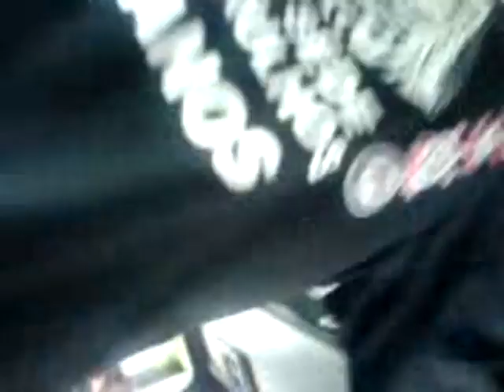GRITO DE GUERRA GAVIÕES SUB SEDE GUARULHOS PODE VIM BATER DE FRENTE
SUB DE GUARULHOS QUAL É SUA MISSÃO
LUTAR PELO CORINTHIANS EM QUALQUER OCASIÃO
SUB DE GUARULHOS O QUE É QUE VOCÊ FAZ
BATER EM TODO MUNDO E ATÉ NO SATANÁS
OH OH OH OH OH É GUARULHOS MANÉ
PODE VIM BATER DE FRENTE
EU SOU GUARULHOS A CIDADE DO TERROR